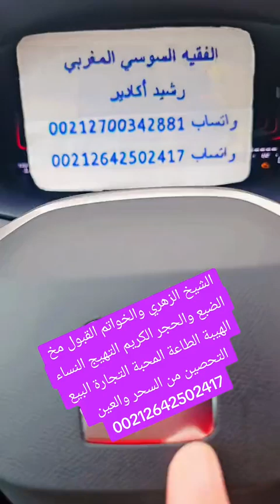الشيخ الزهري السلطاني الملكي السليماني الخواتم البركة